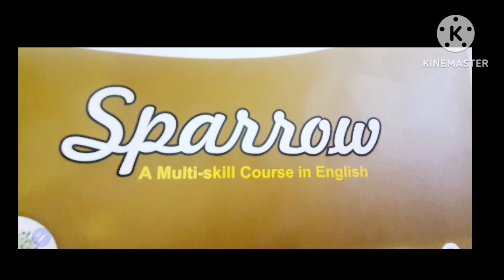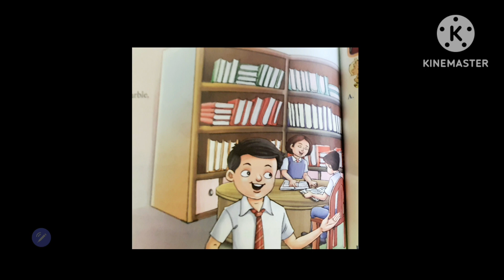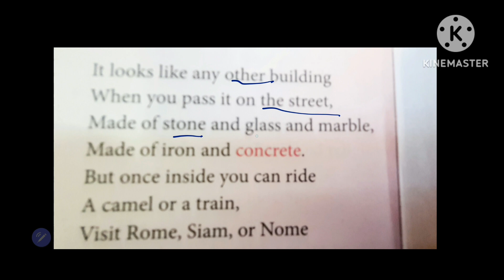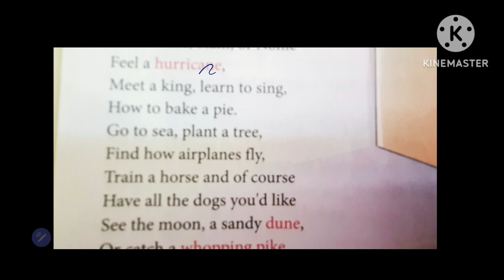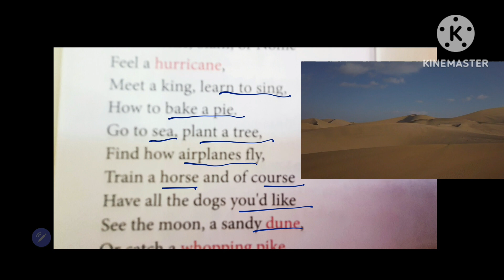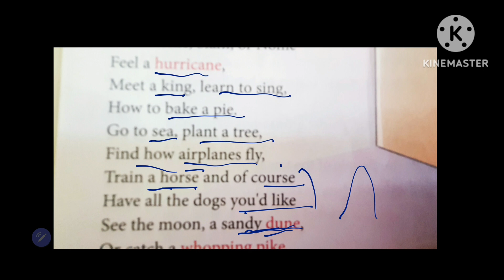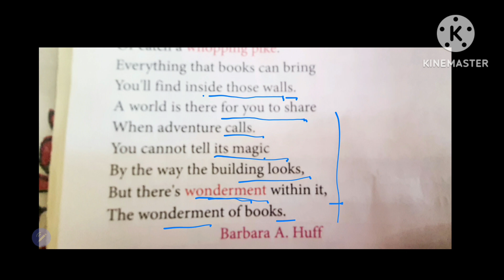The Library poem,chapter 14 class 6th, Sparrow, Icse , CBSE, Explanation in hindi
The Library poem, chapter 14 class6th English,  Sparrow,  CBSE, ICSE, Explanation in Hindi, The Library by Barbara A. Huff. class 6th English,